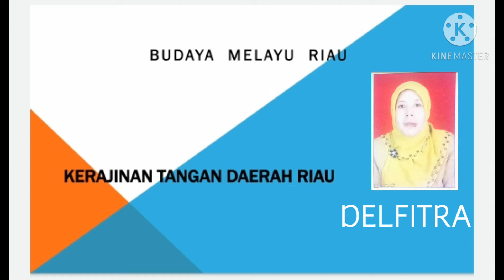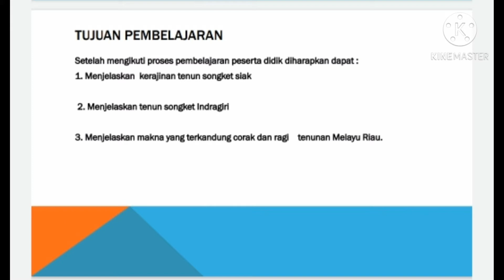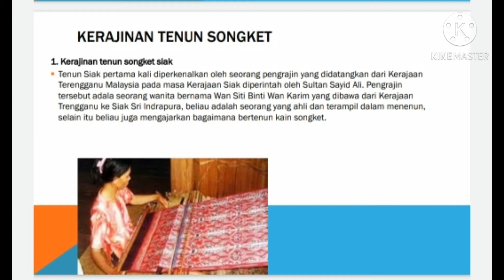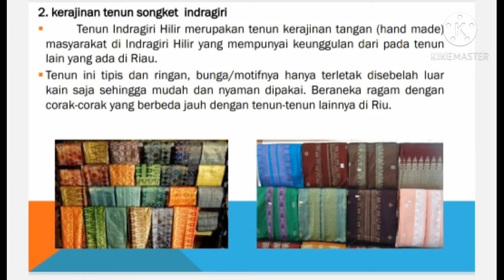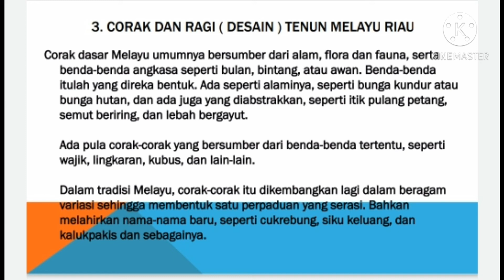Kerajinan tangan daerah Riau